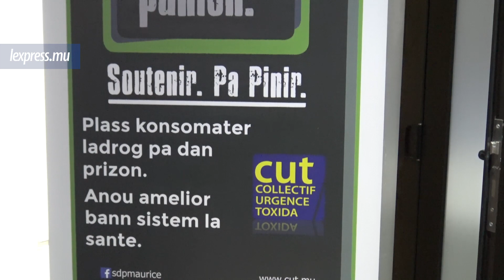Maneesh Gobin: «La collaboration avec les ONG prend une nouvelle ampleur»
«La présence du Premier ministre à cette conférence a toute son importance.» Déclaration de Maneesh Gobin, ce mercredi 27 septembre, à la conférence internationale sur la réduction des risques en matière de drogue. L’Attorney General a fait ressortir que le dialogue entre les ONG et le gouvernement a changé. «Il y a un langage respectueux des deux côtés et un dialogue décomplexé», a-t-il déclaré.